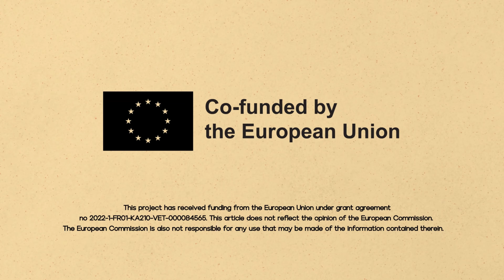Future Kitchens | Masterclass Zero Waste & Inclusive "Apple Black Cake" by Istituto Colombatto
🌱 Welcome to Whip Up Skills, a culinary training by the Future Kitchens project! 🌍

Dive into the world of delightful, eco-friendly desserts with the "Apple Black Cake" masterclass by students from Istituto Alberghiero Colombatto.

🍏 A Treat for the Planet:
Discover Piedmontese culinary tradition with this "Apple Black Cake." It's a treat that celebrates using imperfect fruits, helping us reduce food waste and care for the environment.

🌾 No Flour, No Worries:
This dessert is not just delicious but inclusive, too. It's flourless, making it an excellent choice for those with celiac disease, ensuring everyone can enjoy its goodness.

Come along and enjoy the sweet taste of tradition and sustainability in the culinary world! ✨